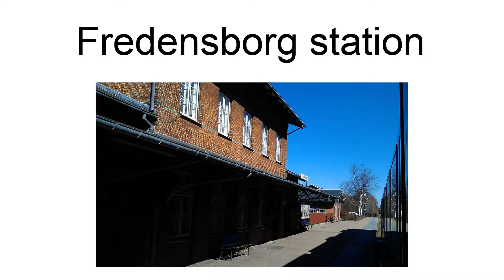Fredensborg Station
Fredensborg station is a railway station serving the town of Fredensborg in North Zealand, Denmark.
The station is located on the Little North Line from Helsingør to Hillerød. The train services are currently operated by the railway company Lokaltog which runs frequent local train services between Helsingør station and Hillerød station.